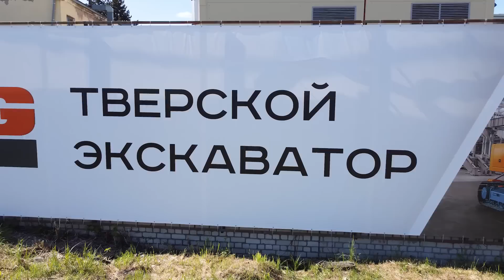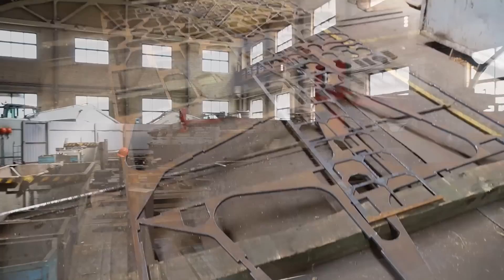Как делают Экскаваторы ТВЭКС / Экскурсия на Тверской Экскаваторный Завод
Встречайте немного запоздалый обзор про производство экскаваторов ТВЭКС. В этом обзоре мы покажем вам как производится спецтехника на Тверском экскаваторном заводе.

Мы вместе с сотрудником компании пройдем по цехам завода и покажем технологию производства спецтехники, начиная от раскроя металла и заканчивая готовым экскаватором.

Стоит отметить, что в это непростое время санкций, завод находит решения для изготовления спецтехники. Завод сам делает гидроцилиндры, сам изготавливает кабины и многие другие узлы и компоненты.

С введением санкций против России и ограничением поставок, комплектующих с европейского рынка, предприятие вынуждено перестраиваться на выпуск спецтехники с большей степенью локализации. Сложившуюся ситуацию можно расценивать по-разному. Давайте будем оптимистами, теперь у наших производителей различных автокомпонентов появилась дополнительная возможность к развитию.

Пожелаем предприятию увеличение объёмов выпуска продукции, и выпуска новых моделей.